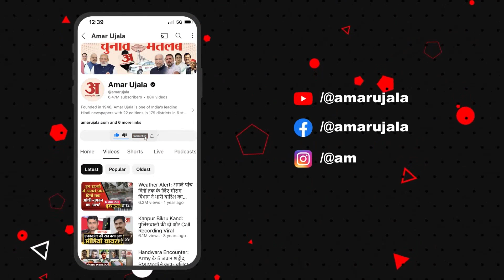Jammu-Kashmir Udhampur Encounter: उधमपुर-कठुआ के जंगलों में मुठभेड़, दो आतंकी ढेर | Amar Ujala